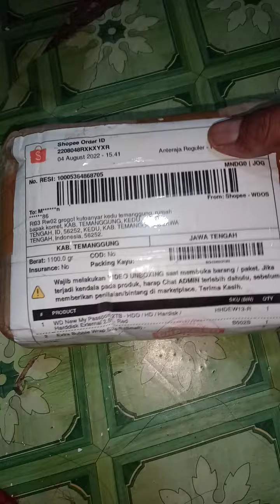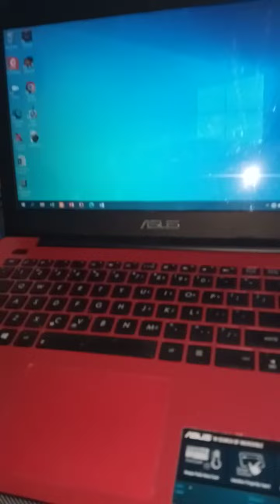Unboxing Beli Hardist 2 Tera. Alhamdulillah Aman. Buat mindahin Video Edukasi.